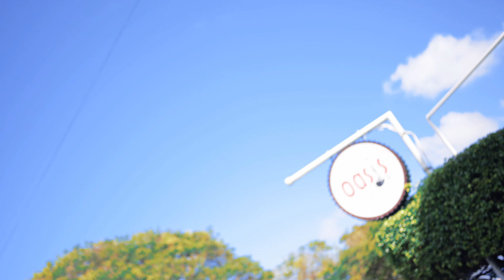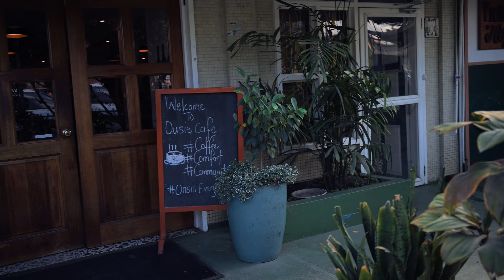Traveling To Guyana Series - Day 1 - Breakfast at Oasis Cafe in Georgetown, Guyana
Hey, guys! Today I'm having breakfast at Oassi Cafe in Georgetown, Guyana. This place is amazing. They have a variety of dishes, from salads and sandwiches to pasta and burgers. And the best part is that everything is made with fresh and local ingredients. I ordered the chicken pesto sandwich with fries and a mango smoothie. It looks so delicious. Let me show you. Mmm, this is so good. The bread is soft and crispy, the chicken is tender and juicy, and the pesto sauce is creamy and flavorful. The fries are crispy on the outside and fluffy on the inside, and the smoothie is refreshing and sweet. I'm in heaven right now. If you're ever in Georgetown, you have to check out Oassi Cafe. They have great food, friendly service, and a cozy atmosphere. You won't regret it. Bye!